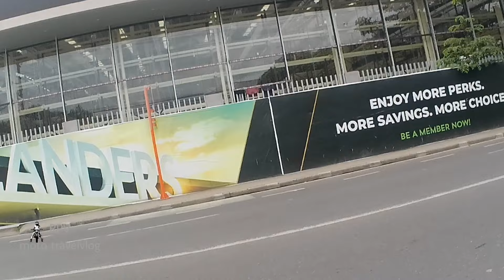Landers superstore magbubukas na ngayong september Davao city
Magbubukas na ngayong september ang landers superstore dito sa torres st. Ng Davao city